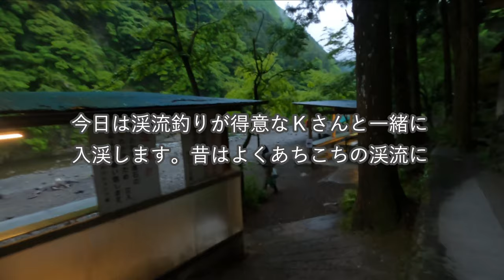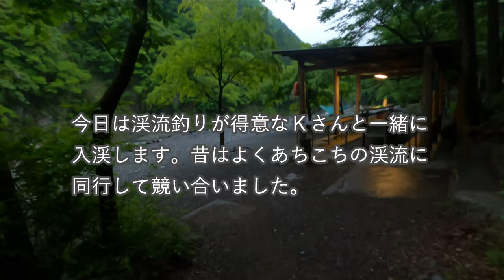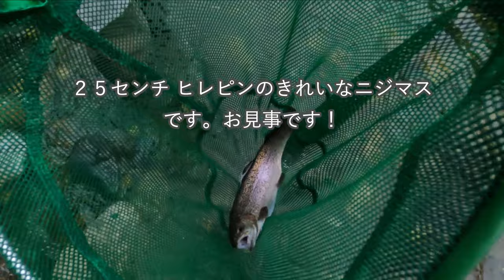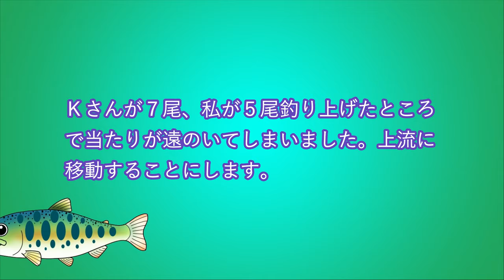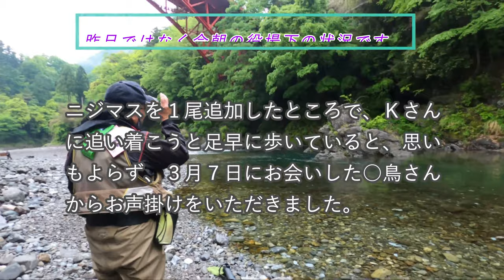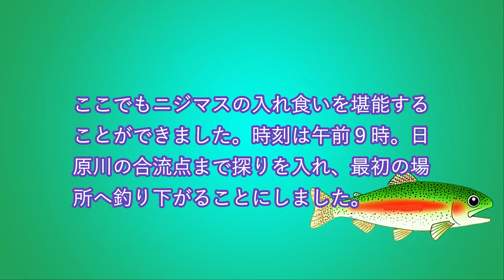【奥多摩渓流釣り】放流翌日の氷川キャンプ場で、渓流釣りの名手に数釣りの勝負に挑む！2022/5/9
奥多摩川上流域の氷川キャンプ場に入渓。今日は蕎麦を賭けて、渓流釣りの名手Ｋさんに数釣りの勝負に挑みます。あいにく朝から小雨まじりの天候です。昼頃から本降りになる予報なので短時間勝負です！一カ所で粘らず、活性の高い渓魚だけを拾い釣りで狙う作戦を取りました。さてどうなりますでしょうか。